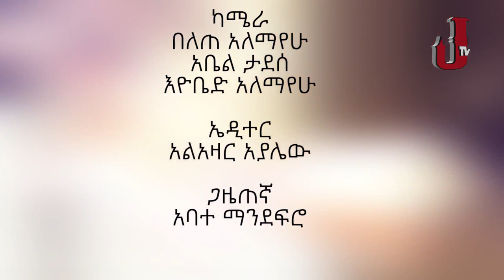Jossy "Min Addis?" interview with Artist Getachew Asefa